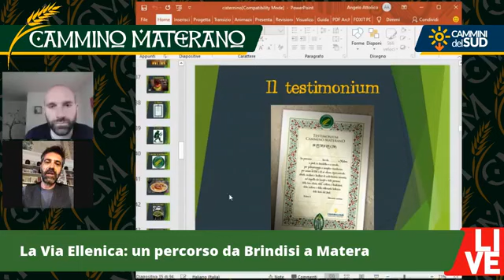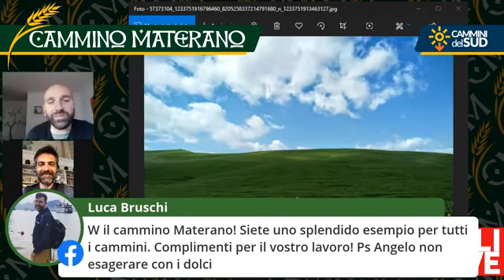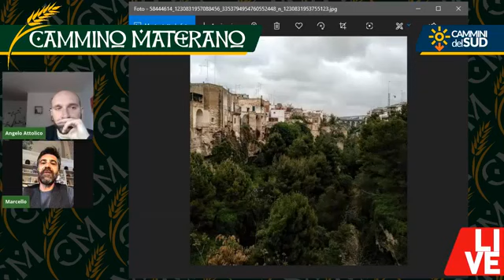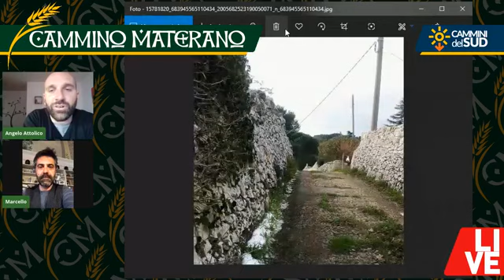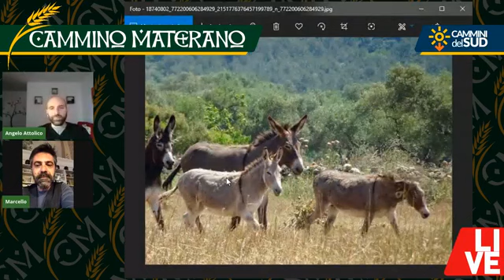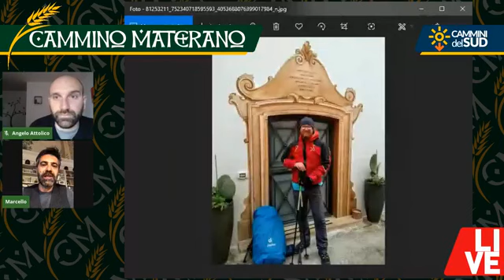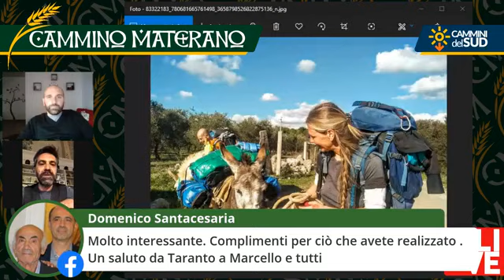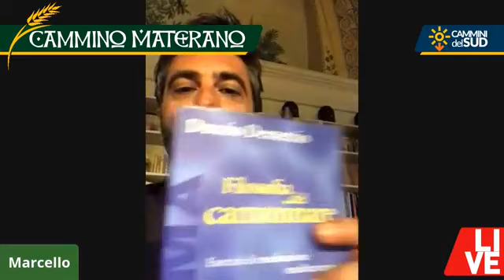La Via Ellenica. Da Brindisi a Matera in 15 tappe. Informazioni e domande.